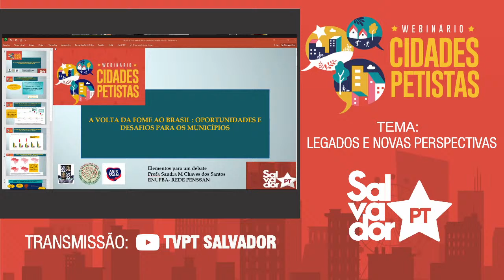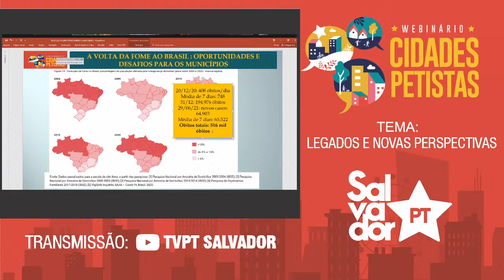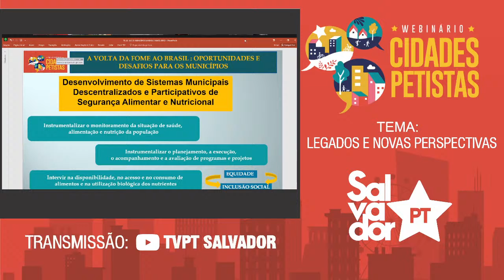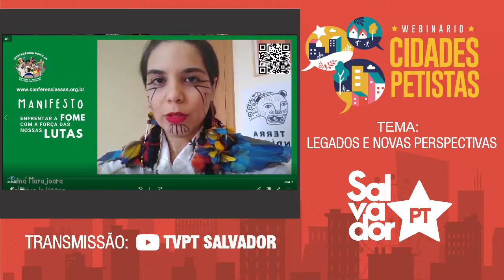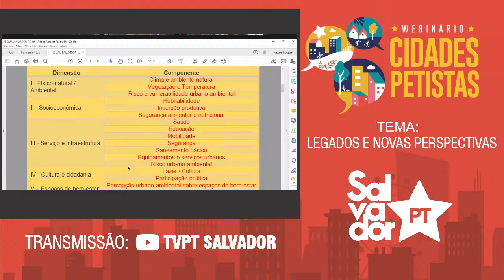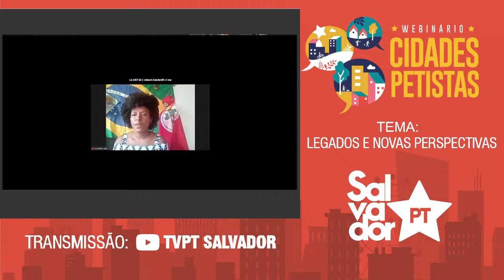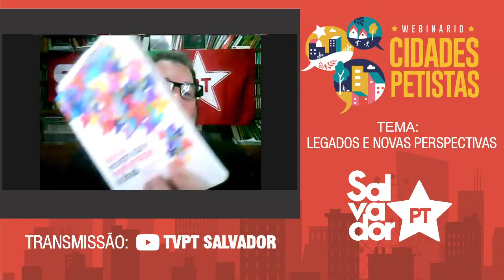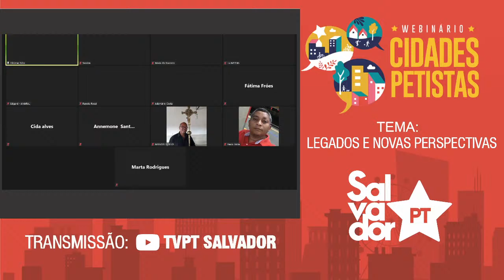10ª MESA - WEBINÁRIO “CIDADES PETISTAS: LEGADOS E NOVAS PERSPECTIVAS”!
⭐ OLHA O LINK! WEBINÁRIO “CIDADES PETISTAS: LEGADOS E NOVAS PERSPECTIVAS”! ⭐

Confira os links para participar dos dias 30 de junho e 01 de julho:

🗓 DIA 30 DE JUNHO:

⏰ 14:30h - Mesa 10: “Renda Mínima, Trabalho e Segurança Alimentar na reprodução da vida nas cidades”

👤Mediação: Gilcimar Brito – Integrante da Executiva do Diretório Municipal do Partido dos Trabalhadores.
🗣 Expositores: Anemone Paz – Fórum de Catadores e de Catadoras de Rua e em Situação de Rua da Bahia; Edgard Moura – Pesquisador de Políticas Públicas de Ações Afirmativas e Combate a Fome; Sandra Chaves – Professora de nutrição da UFBA; Renata Rossi – Doutora em Administração pela UFBA; Delúbio Soares – Ex-Tesoureiro do PT e da CUT; Liu do MST – Dirigenta Nacional do MST.